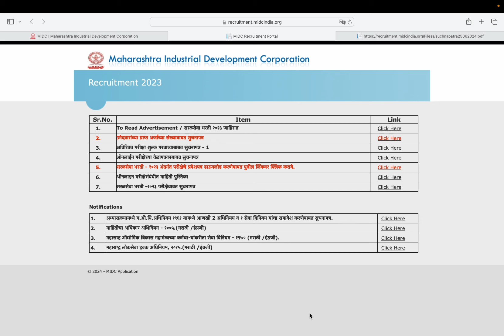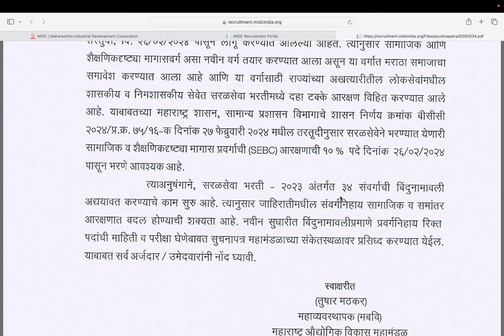MIDC Exam 2023 Latest Update | MIDC Exam Notification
या व्हिडिओमध्ये:-
        आपण MIDC EXAM 2023 बद्दल सूचनापत्रक बघणार आहोत

धन्यवाद..